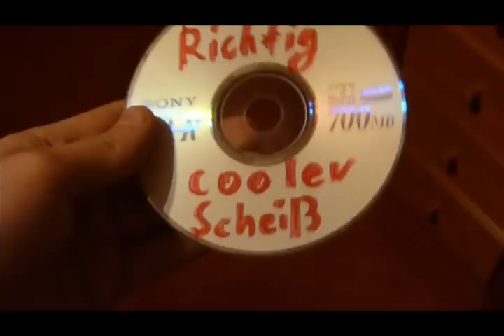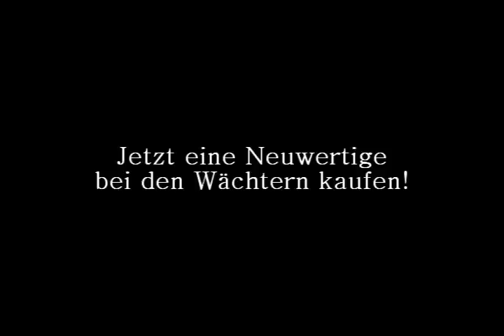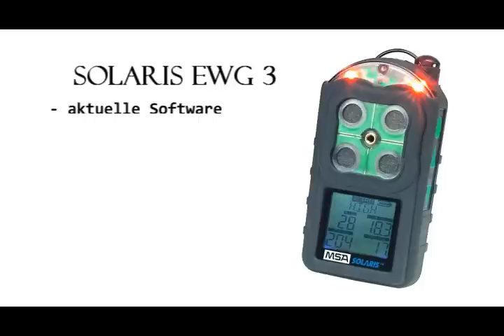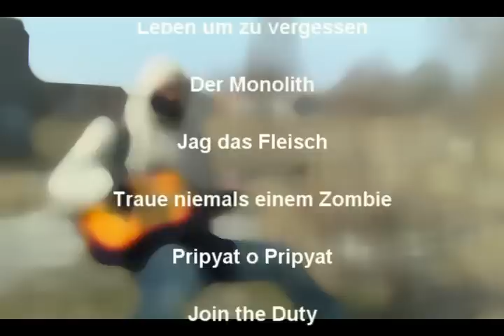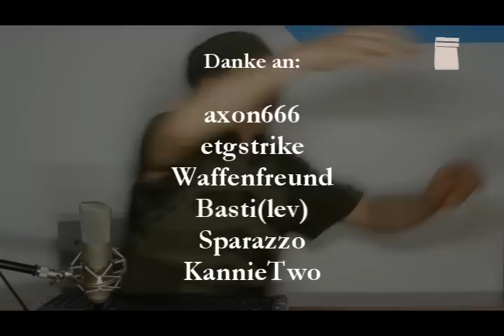ZONE NEWS NETWORK Episode 6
Episode 6 der Stalker-Fan-Nachrichtensendung.
Produktion: SiegMajorFilms.